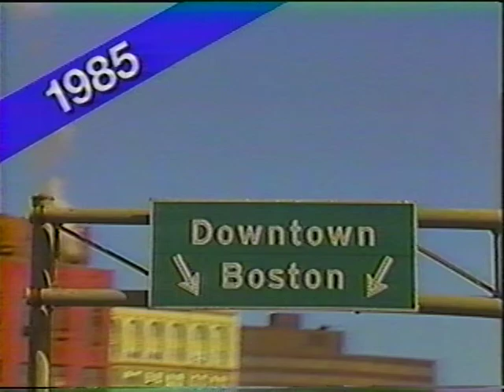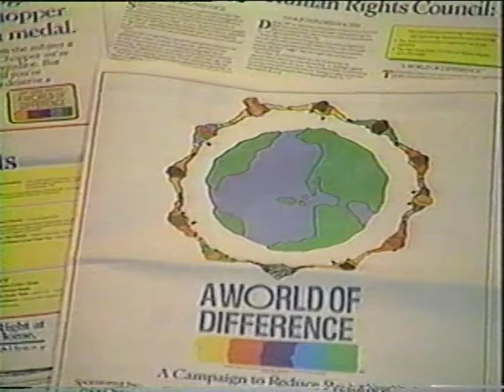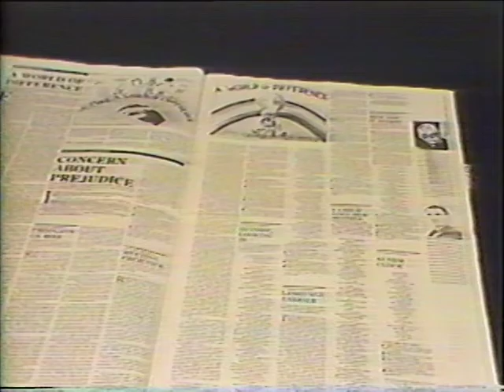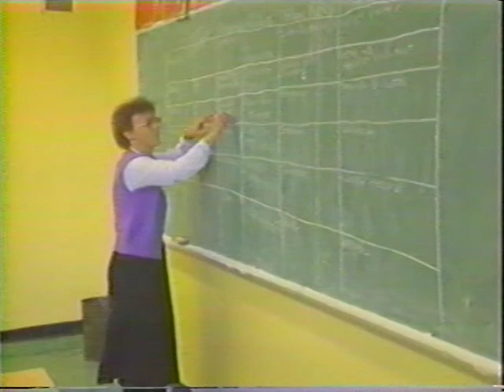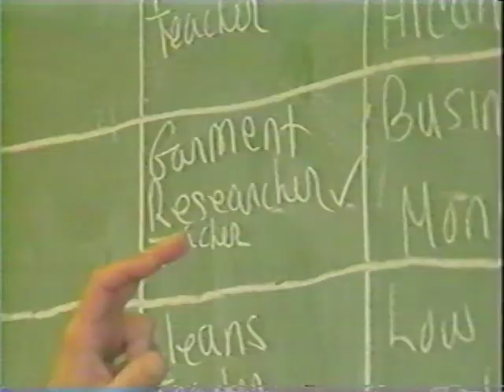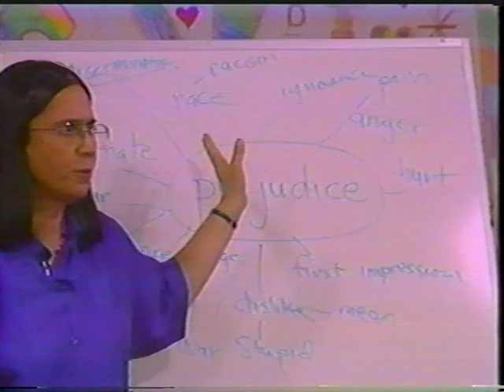A WORLD OF DIFFERENCE (Overview)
"A World of Difference," a year-long project that was created by Jerry Wishnow with WCVB TV for the Anti-Defamation League's New England Director Lenny Zakim. It was first tested in Boston. It was designed to stem acts of bigotry in schools and communities with the help of scores of WCVB produced, award winning, half hour and one-hour prime time programs and PSAS. It centered on a national and locally created curriculum guidebook initially published by The Boston Globe and used in schools throughout the state. The year-long campaign was then brought, with programming contributed by WCVB-TV and other participating stations, to the top 30 national markets. It was broadcast through network owned and affiliate TV stations reaching over 70% of the country in partnership with major newspapers such as the New York Times and The Chicago Tribune. The project, through the Anti-defamation League, is now a fixture in K–12 curriculum, in 14 countries in addition to the United States. The campaign has won Wishnow a part in two national Emmy awards for community service, as well as a Peabody award.